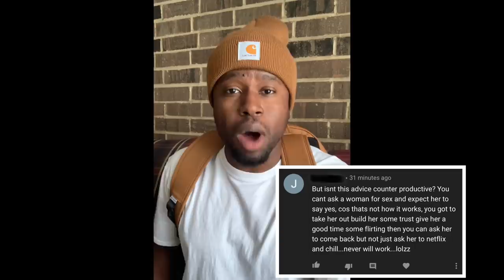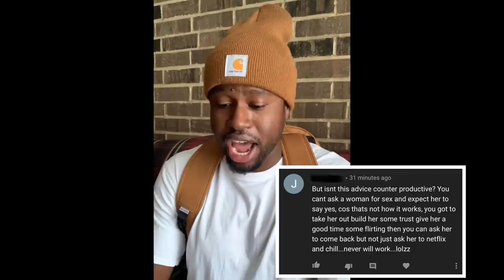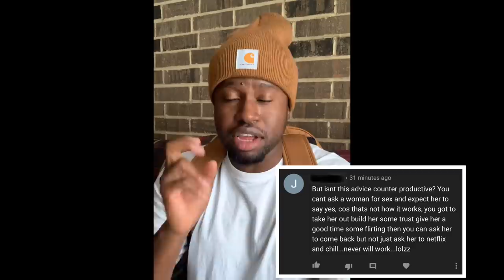THIS Mistake DESTROYS Your Success With Women